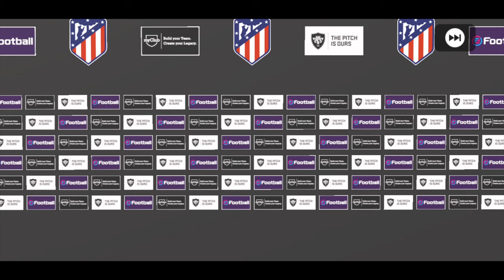LEGENDS PACK OPENING PES 2020 MOBILE WITH 🔥 LESS THEN 300000 GP plus JUVENTES IM 🔥 |BHIMA DYUTA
Hi guys , this is our first pack for LEGENDS PACK OPENING PES 2020 MOBILE WITH 🔥  LESS THEN 300000 GP🔥 |BHIMA DYUTA| i got my favourite player such Diego Maradona  , Pavel Nedvěd , Andy Cole and many other black ball
Moreover , we also open the the Juventes iconic moment

Equipment use are
phone : Samsung Galaxy A7 (2018)
video edit with :adobe rush and adobe premiere pro
laptop : hp laptop

🔥More new Legends

Huge numbers of legends have join  among the all time legends Diego Maradona, Ronaldinho, Steven Gerrard, Johan Cruyff and Oliver Kahn , moveover the likes of David Beckham, Zico and Tott

🔥More new Iconic Moment Players (ML)

Huge numbers of Iconic Moment Players (ML)  have join  among the all time legends Diego Maradona, Ronaldinho, Steven Gerrard, Johan Cruyff and Oliver Kahn , moveover the likes of David Beckham, Zico and Tott . This card is the special version of the players during their best match in real football and this card has a higher rating plus it get boost up when it is playing under it team model or badge.

The players who performed great in real life football will receive a featured player card and appear in the player of the week POTW . Moveover,  club section Featured players will make their appearance not only that throughout the season national team featured players will appear. We will also receive player of the season (POTS) . This is a special card for the player in an upgrade version with higher rating unique card design and in some instances,  additional skills